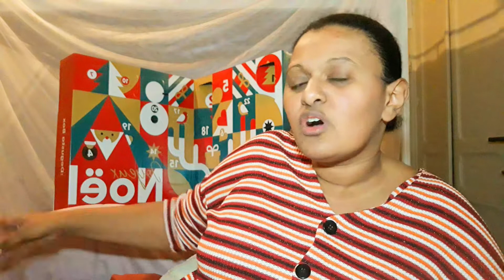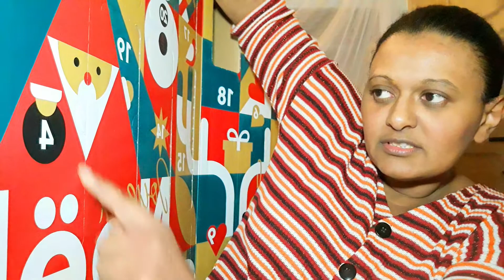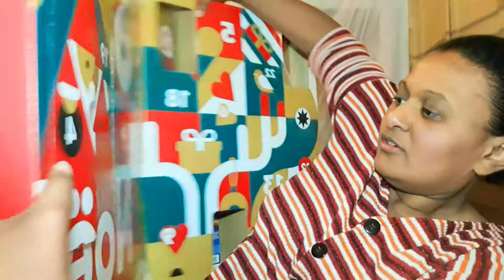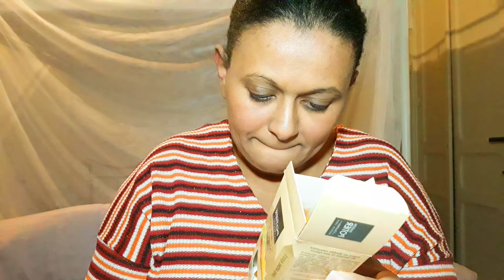Calendrier de l'avant NOCIBE et DEGUSTABOX jour 4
On se retrouve aujourd'hui pour la découverte de la 4 des deux calendriers.

Deux découvertes pour moi pour les deux calendriers.